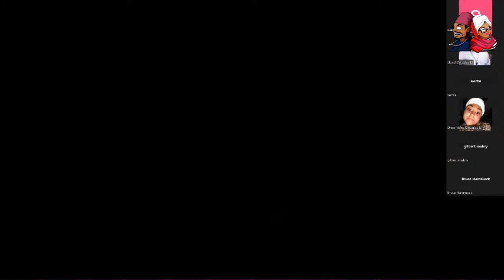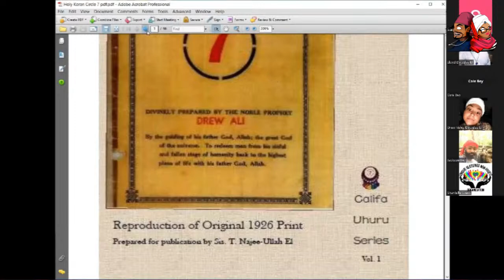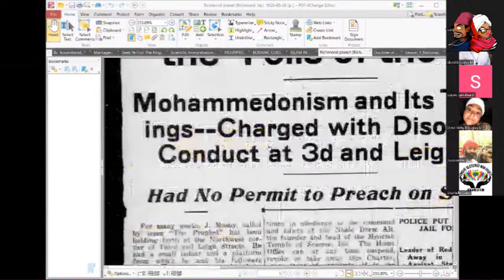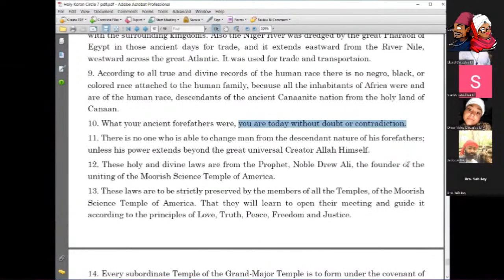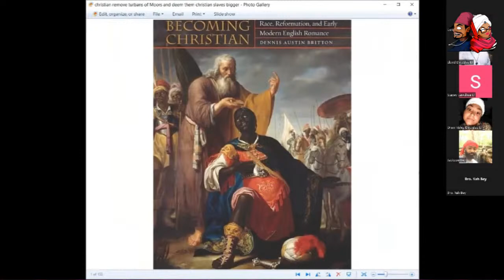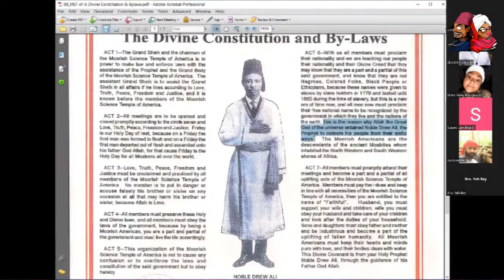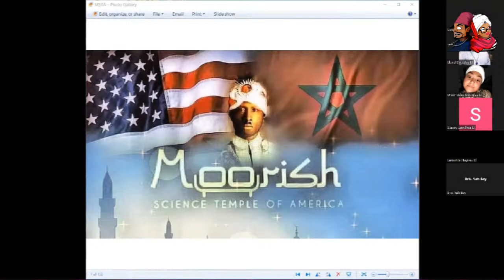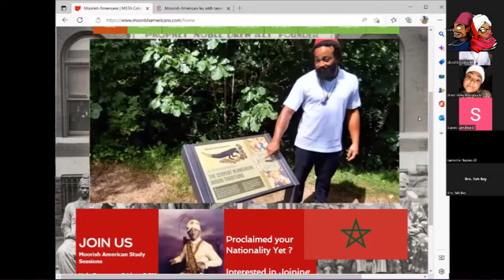Holy Day What Does it Mean to be a Moorish American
Speaking from chapters 47 and 48 of our Holy Koran.